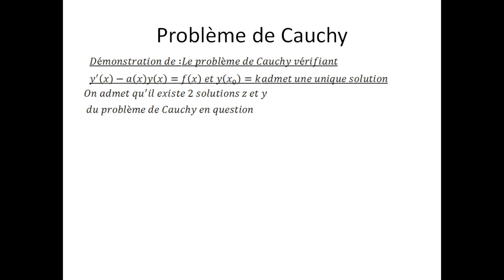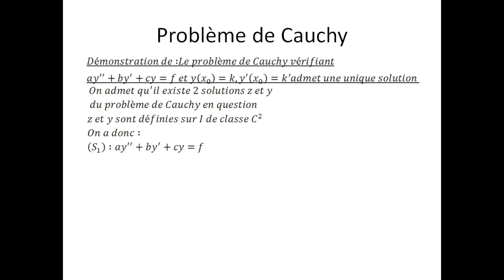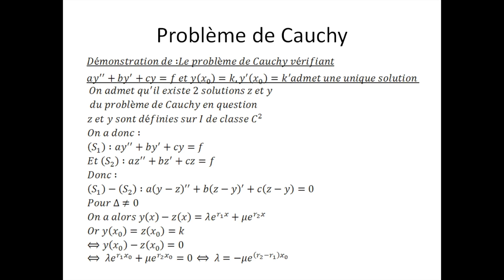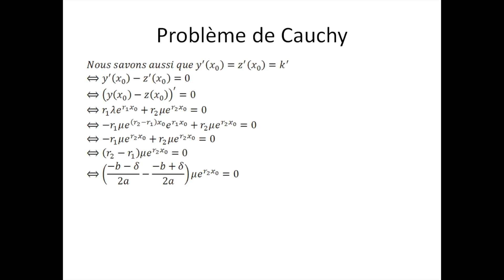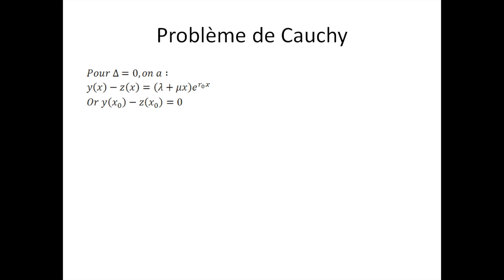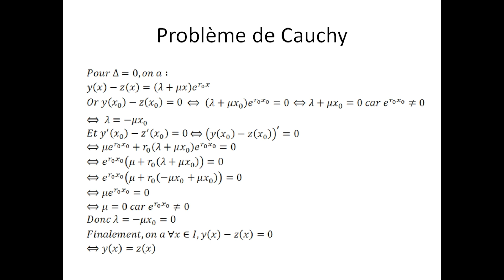Equations différentielles partie 7 : Problème de Cauchy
Ici, je vous donne la définition du théorème de Cauchy accompagnée de 2 démonstrations. N'oubliez pas, les mathématiques forment la force mentale.